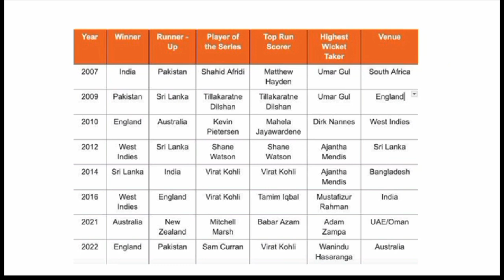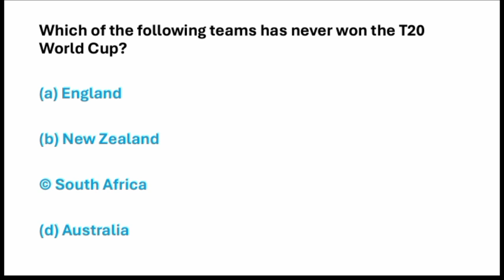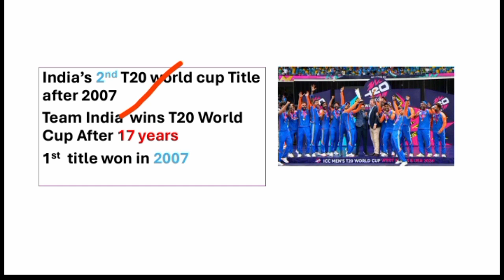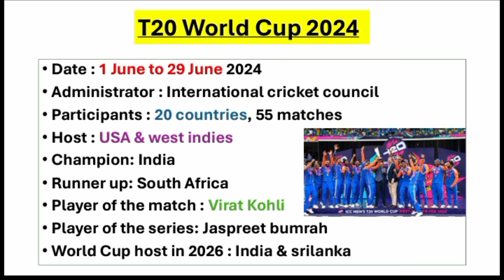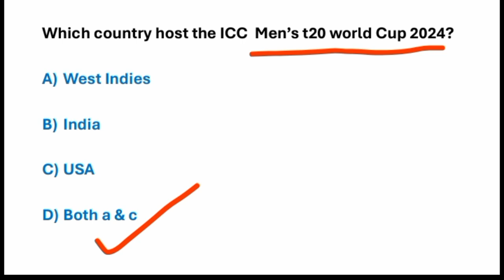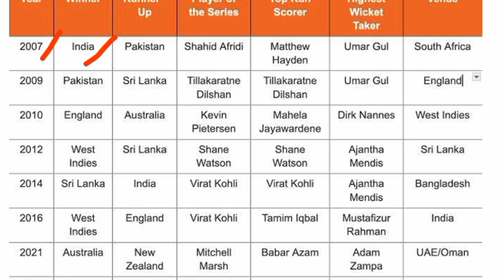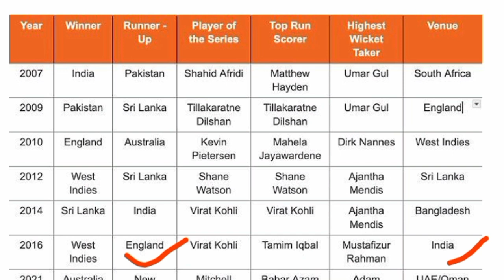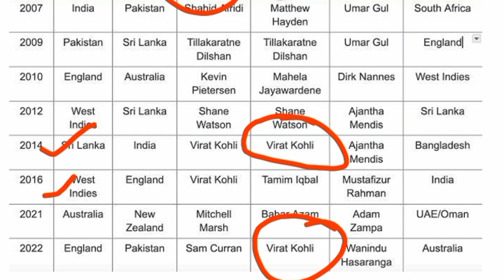T20 World Cup 2024 Gk||sports current affairs// Rohit & Virat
T20 World Cup 2024 Gk || Rohit & Virat || T20 World Cup 2024 current affairs

2024 sports current affairs
sports current affairs in english
Khel current affairs
Sports current affairs
2024 sports current affairs MCQ question
Daily current affairs short notes
khel current affairs in hindi
daily current affairs MCQ quiz
important questions for uppcs